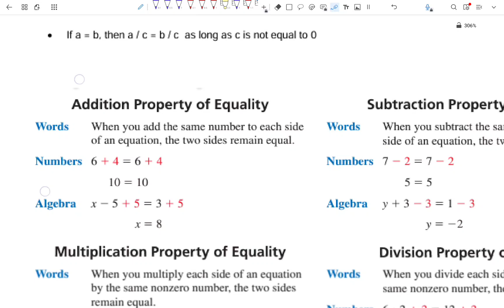[TAGALOG] Properties of Equality